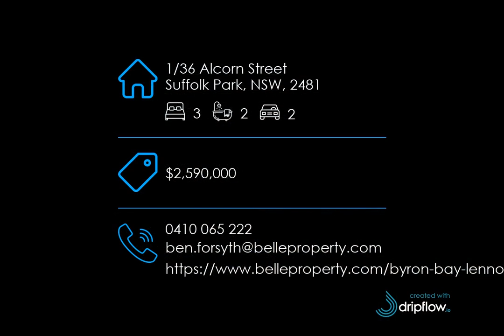1/36 Alcorn Street, Suffolk Park, NSW, 2481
🔔 For Sale - $2,590,000 - COASTAL BLISS AT THE FOOTSTEPS OF THE BEACH

For all enquiries contact Ben Forsyth